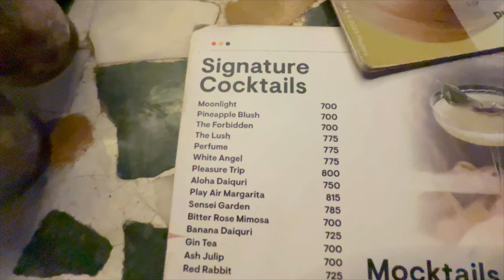Playboy beer garden Dehradun | Full review/Vlog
In this vlog, join us as we kick off our adventure at the popular Playboy Beer Garden in Dehradun, which is the best party place in Dehradun. Enjoy the chill vibes, great food, and fun times with friends as we explore this trendy spot. After soaking in the Dehradun vibes, we hit the road to Mussoorie, making our way to the famous Maggie Point. Watch as we enjoy the scenic drive, breathtaking views, and, of course, some delicious Maggi in the cool mountain air. It’s a perfect blend of city fun and hill station charm!